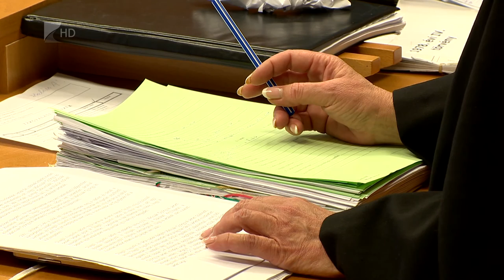13 év emberölésért - Kölcsey Tv